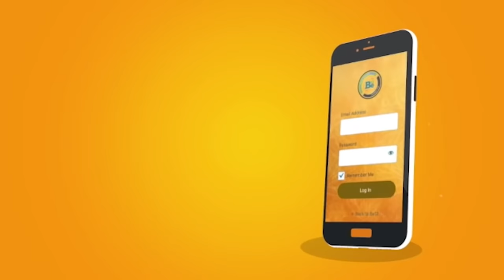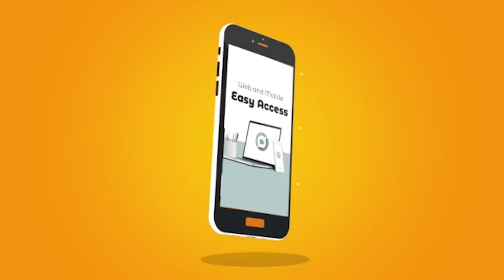Revelation 6 - THE SEALS | End time signs | S2 EP-14 | Subhavaartha Tv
Though Christ is a Lamb, he can be angry, and the wrath of the Lamb is exceedingly dreadful; for if the Redeemer himself, who appeases the wrath of God, be our enemy, where shall we find a friend to plead for us? As men have their day of opportunity, and their seasons of grace, so God has his day of righteous wrath. On such a day, when the signs of the times show those who believe in God's word, that the King of kings is approaching, Christians are called to a decided course, and to a bold confession of Christ and his truth before their fellowmen. Whatever they may have to endure, the short contempt of man is to be borne, rather than that shame which is everlasting.